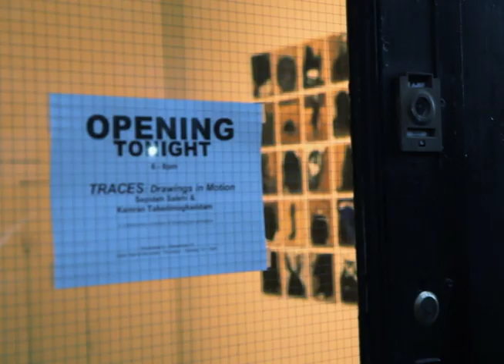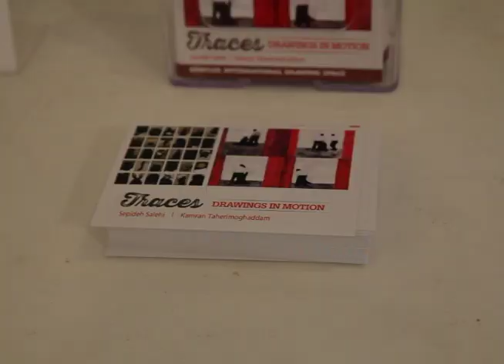TRACES: By Sepideh Salehi and Kamran Taherimoghaddam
"TRACES: Drawings in Motion", featuring drawings and animations by artists Sepideh Salehi & Kamran Taherimoghaddam at Kentler International Drawring Space in Brooklyn, New York.
Exhibtion from November 8- December 15, 2013.